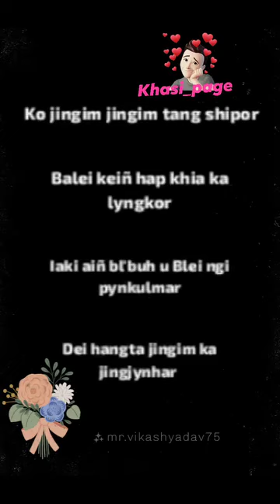pnar song WhatsApp status story